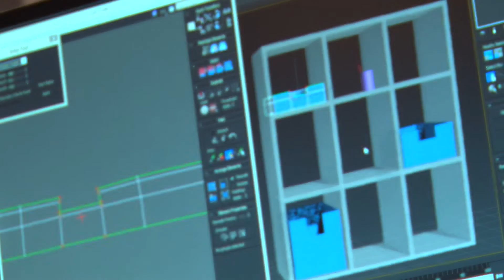Epic Games Centre Launch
Epic Games and Staffordshire University have entered a dynamic partnership to help bring game developers, the university and students closer together.

At the heart of the project is the Epic Games Centre, a fully equipped space designed to nurture future industry developers studying on the university's game design courses.